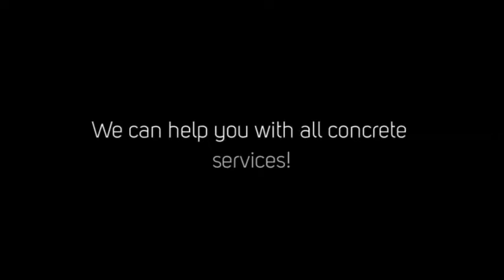Leo's Concrete & General Contractors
general contractor, concrete, concrete, driveways